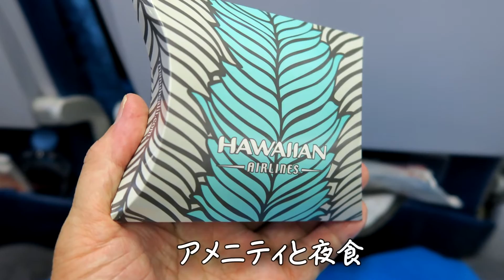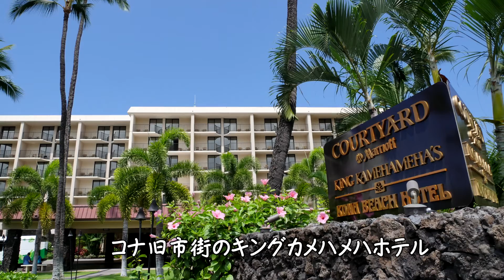ハワイ島の旅 羽田からホテルへ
2016年5月18～22日に行ったハワイ島の旅の個人的な記録です。
羽田をハワイアン航空で深夜に発ち、ホノルル空港で国内線に乗り継いでハワイ島のコナ空港へ。
送迎付きだったので、空港からコートヤード キング カメハメハ コナ ビーチ ホテルまで直行。
飛行機で眠れなかったこともあり、コンビニで夕食を調達してすぐに就寝。
初日は移動のみでした。